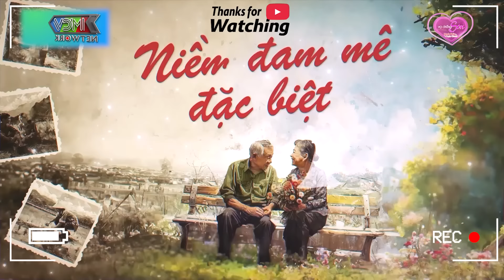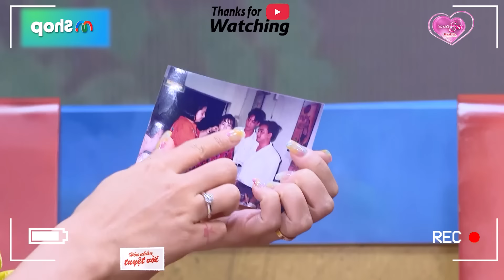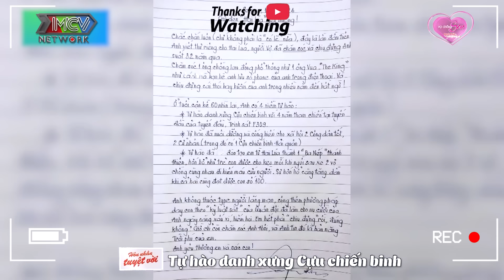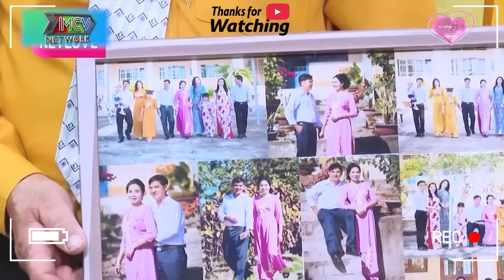32 Năm Không Đám Cưới Quá Nghèo Chưa Từng Được Mặc Áo Cưới Đồng Hành Cùng Chồng Bộ Đội Kháng Chiến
32 Năm Không Đám Cưới Quá Nghèo Chưa Từng Được Mặc Áo Cưới Đồng Hành Cùng Chồng Bộ Đội Kháng Chiến